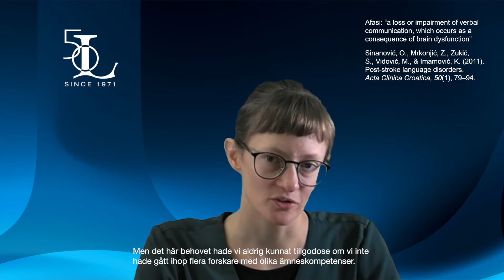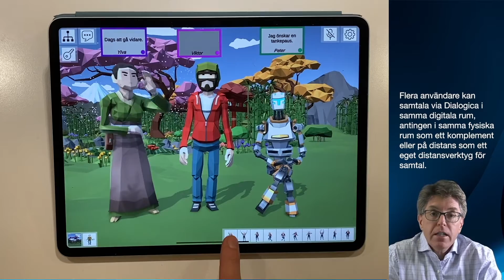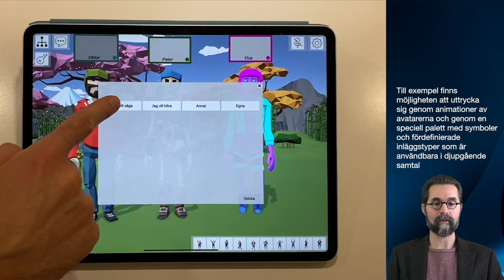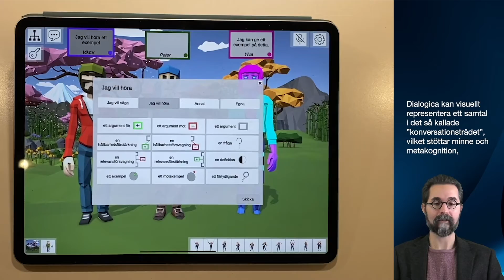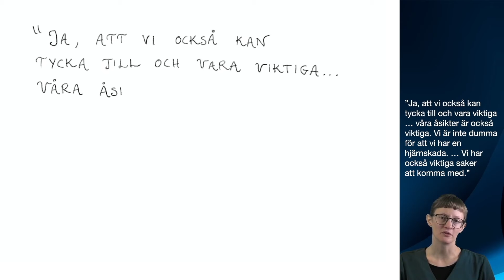När orden inte räcker till - avancerad kommunikation genom teknisk innovation för personer med afasi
A short video about our research project "När orden inte räcker till - avancerad kommunikation genom teknisk innovation för personer med afasi."